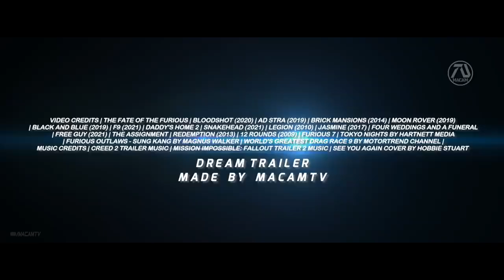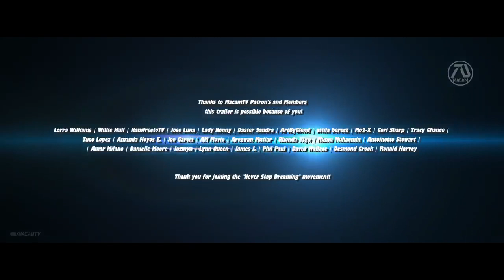FAST X Final Trailer (2023) Vin Diesel, Cody Walker, John Cena | Fast & Furious 10 P. 1 (Fan Made)